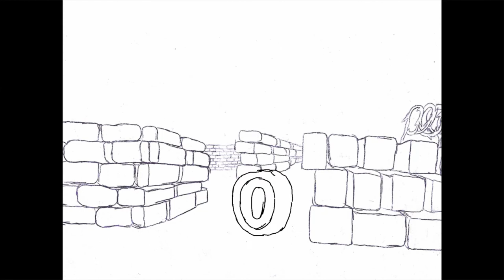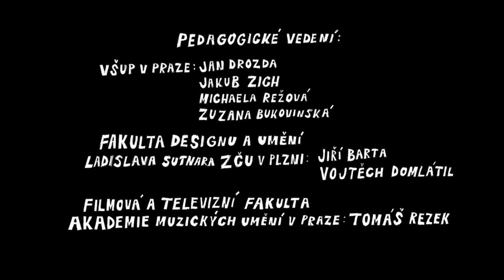Eternia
Animace: Jáchym Štulíř
Scénář: Jáchym Štulíř, Roger Nicholas
Kreslená pozadí: Jan Štulíř
Hudba a zvuk: Matyáš Bulín
CRT čaroděj: David Šourek

Film vznikl ve spolupráci:
UMPRUM
SUTNARKA
FAMU

2021